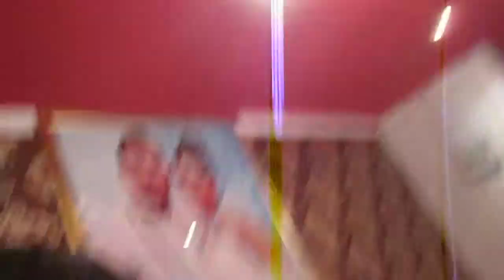MVI Meryo 3